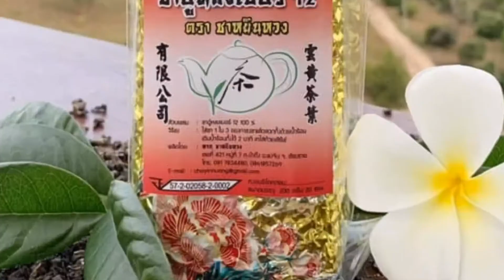โรงน้ำชา เซ็นทรัลเชียงราย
เรื่องเล่าโรงน้ำชา มีความรู้เรื่องชาไทย เข้าสนทนากันได้ที่

Cha YinHuang ชาหยินหวง~จากฝีมือคนไทยผลิต จากต้นกล้า สู่ซองแพ็คเกจขายเชียงราย ขอโอกาสนี้ “อยากให้โลกรู้-เรามีดี”มาเสนอ

Tea&me